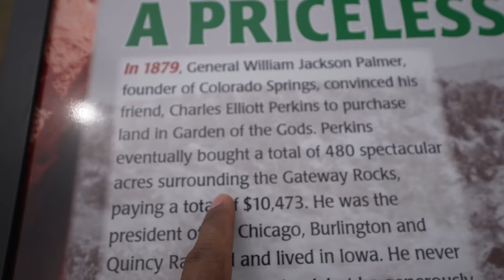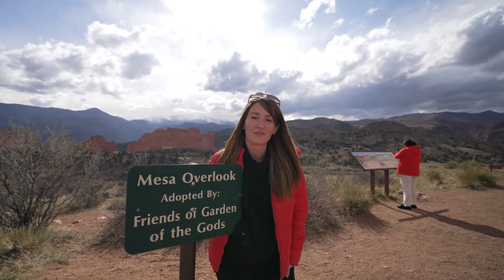When Sandra Asked For A Scary Birthday Gift! The Manochas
While on our US Motorhome and in our first English vlog together, on her birthday.. Sandra asked me to do something I had never done before because of my fear..

The Traveling Desi's Couple Vlog Channel